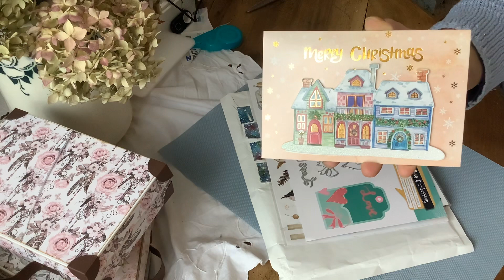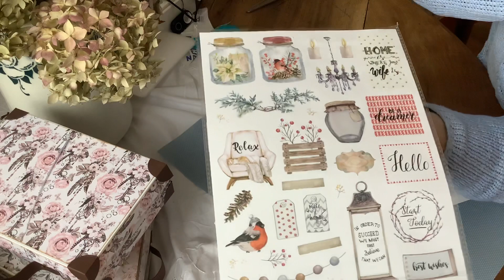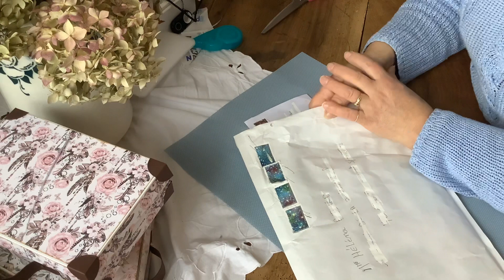BAL du Bonheur ❤️💋🌸Merci Sylvie et Martine🌸💋❤️